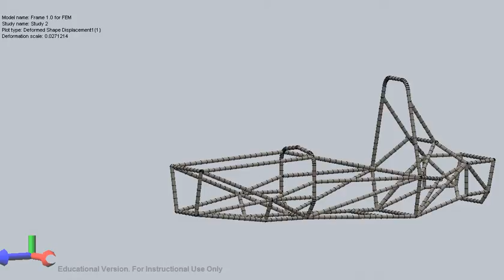Frame 1 0 for FEM Study 2 Stress Stress1